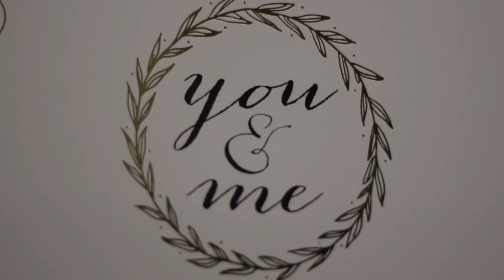Taylor Heinsohn + Jeff Rainwater Wedding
A great couple had an even better wedding in St. Lous on August 29th, 2015.